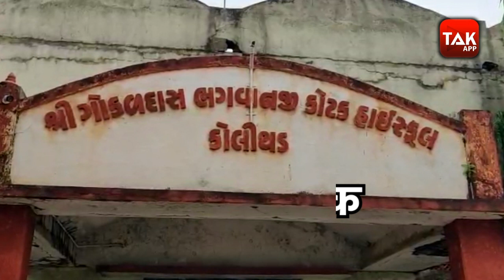Gujarat के Rajkot में भूकंप के झटके,Gondal में गिरी School की छत | GujaratTak